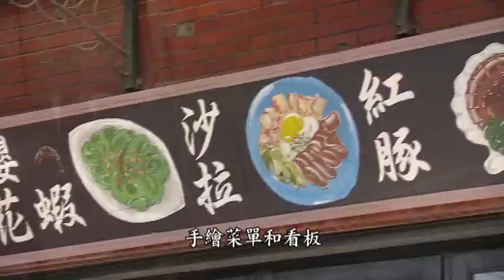小琉球人的頂級美食 "魷魚小封"海陸兩吃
這幾天我們向您介紹了小琉球的潛水和限定早餐，今天要帶大家來吃特色餐。老字號飯店第三代老闆許博翰，退伍後返鄉接下家業，他重現了早期小琉球人吃的家常味" 魷魚小封"，滷透的魷魚，搭上入味的黑豬肉，成了頂級的"海陸雙拚"，在搭上荷包蛋和筍乾，澎派食材讓人大呼過癮。